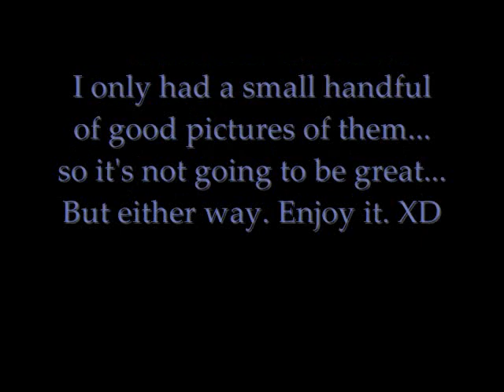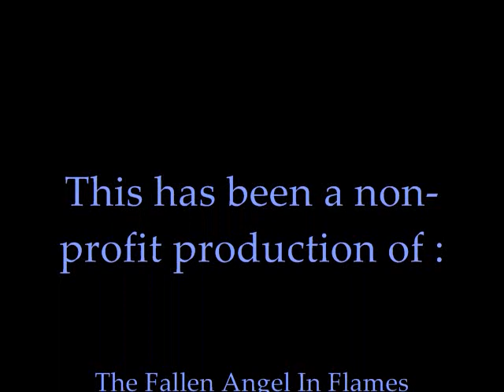Lucifer's P.O.V. of Christi... My OC characters.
Oooookay... First video, here we go. Well, Christi and Lucifer are my own made up characters for roleplay. They're in a relationship, yes, they're gay, so buzz off gay-haters! Anyways...

Lucifer Edwards - Druggie. Refuses to accept any help from his beloved, Christi Kaulitz in going to rehab. Last time that happened... Christi got punched. Lucifer's got blonde hair.

Christi Kaulitz - Murderer. Despite being a few months younger than his druggie-lover, Christi acts so much more mature and is the dominant of the two.

Only warning in this? About 5 pictures, at the very most, was used for this piece of work. I'm proud of the outcome, and comments/feedback would be greatly appreciated! X3 Enjoy~!